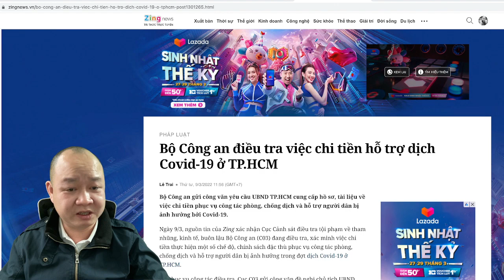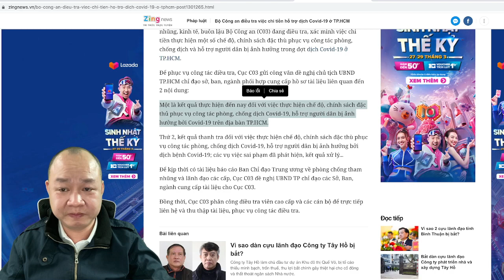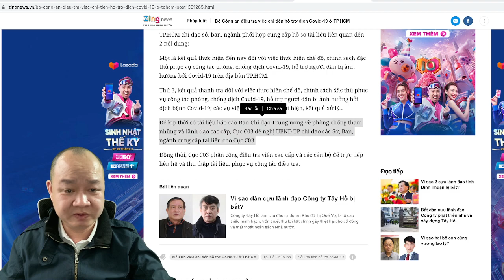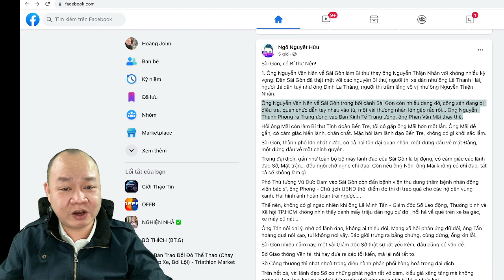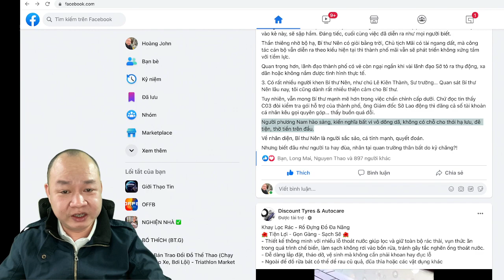🔴 Tin tức 18H CHIỀU mới nhất trong ngày hôm nay 09/03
Hoặc có thể ủng hộ theo số tài khoản dưới đây:
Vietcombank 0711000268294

✅ Cảm ơn bạn đã xem video : 🔴 Tin tức 18H CHIỀU mới nhất trong ngày hôm nay 09/03 I Chang Chang TV